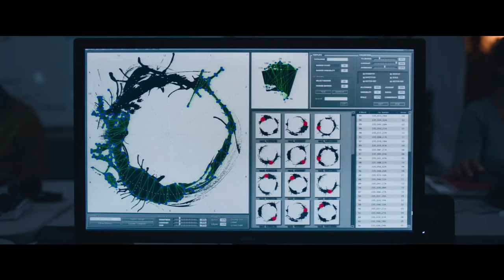Arrival Official INDIA Trailer (Hindi)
Linguistics professor Louise Banks (Amy Adams) leads an elite team of investigators when gigantic spaceships touch down in 12 locations around the world. As nations teeter on the verge of global war, Banks and her crew must race against time to find a way to communicate with the extraterrestrial visitors. Hoping to unravel the mystery, she takes a chance that could threaten her life and quite possibly all of mankind.